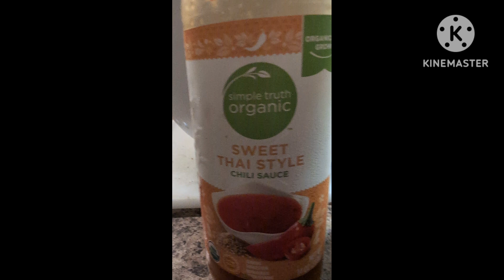Thai Curry Fried Chicken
try this next time you cook chicken, you won't regret it!